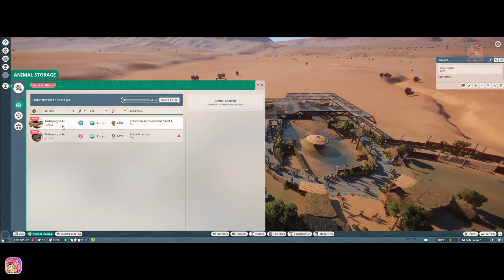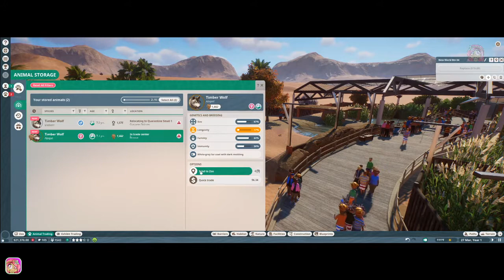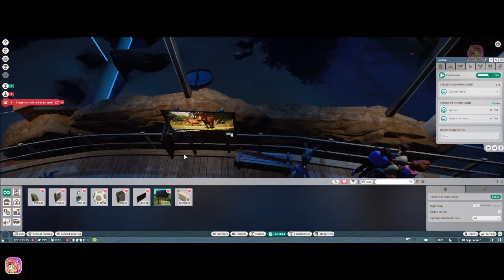"Global Warming" | Planet Zoo Career #14 | The Mexican Conservation Park Pt1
Adopting some Galapagos Tortoises and Timber Wolves, getting the tortoises set up in their habitat, and adding some education boards.